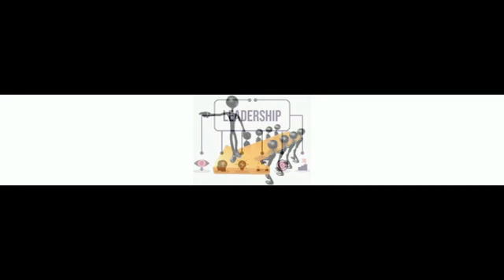ousseynou seck pdt de l'Udes: